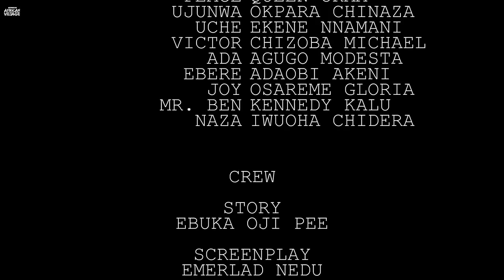Whatever You Do,Please Don’t Skip This Most Interesting Village Movie On YouTube Today-African Movie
In this Nigerian Movie Starring: Maicon Emeka, Oluchi Chiana, Larryhills